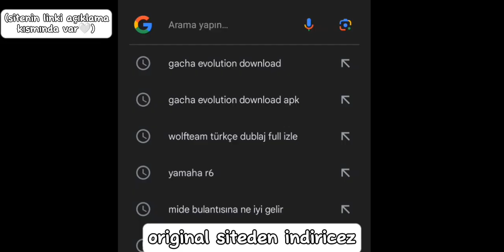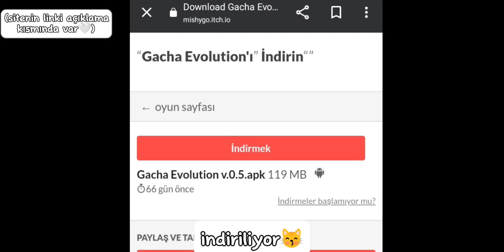gacha evolution nasıl indirilir😳🤯!!? [mod apk] (telefon)